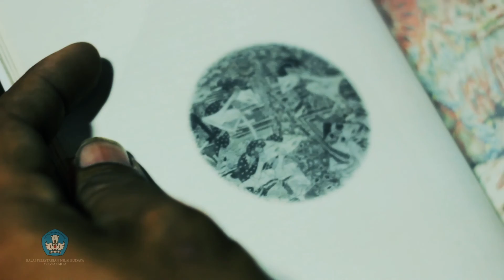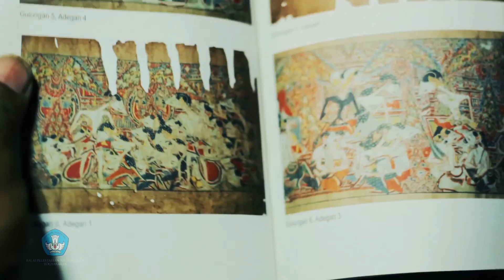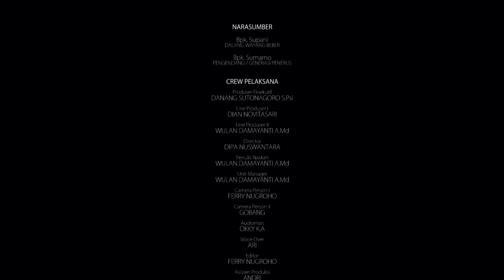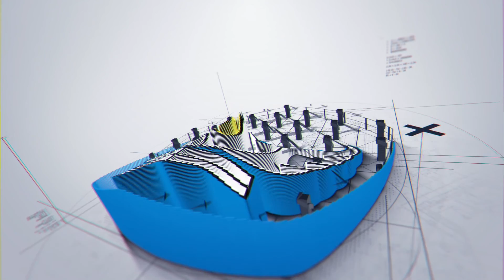Wayang Beber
Wayang Beber adalah seni wayang yang muncul dan berkembang di Jawa pada masa pra Islam dan masih berkembang di daerah daerah tertentu di Pulau Jawa. Dinamakan wayang beber karena berupa lembaran lembaran (beberan) yang dibentuk menjadi tokoh tokoh dalam cerita wayang baik Mahabharata maupun Ramayana.